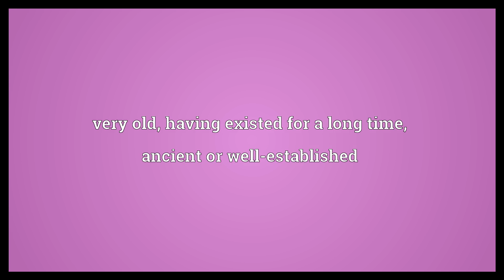Age-old Meaning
Video shows what age-old means. very old; having existed for a long time; ancient or well-established.  Age-old Meaning. How to pronounce, definition audio dictionary. How to say age-old. Powered by MaryTTS, Wiktionary